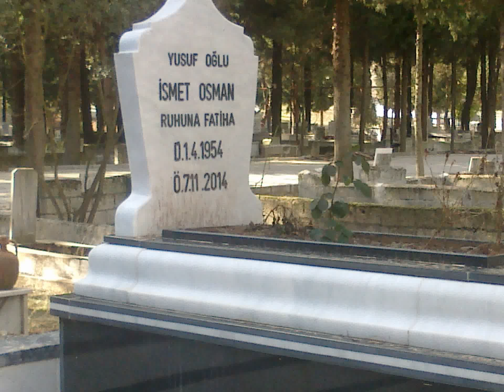Muğla,dan Merhum İsmet OSMAN ruhuna fatiha vefat . 07*11*2014 . ziyaret .03*01*2017